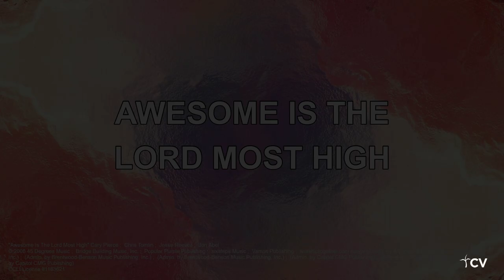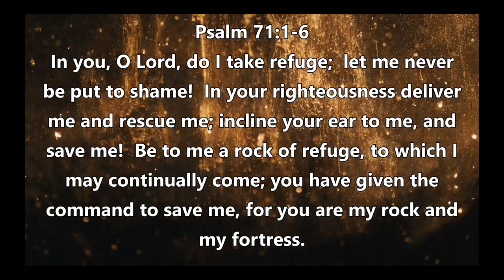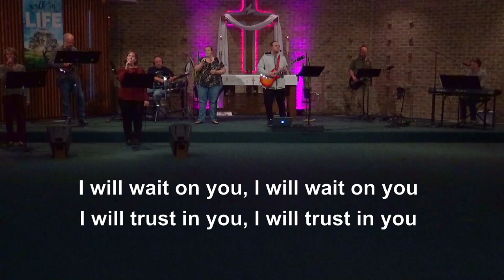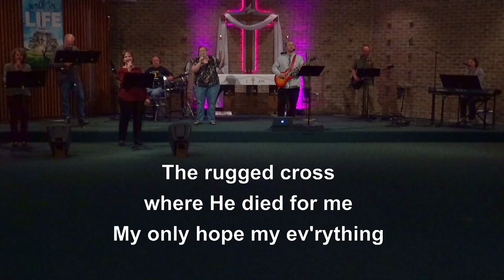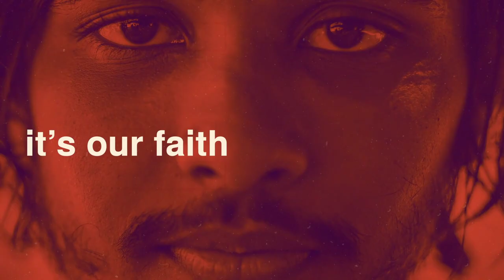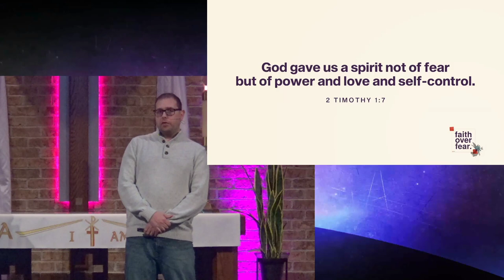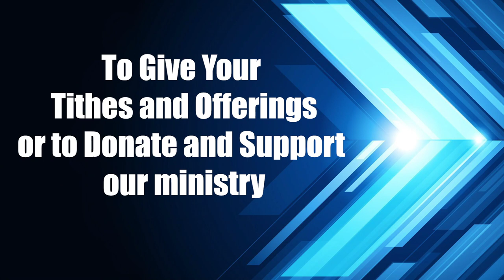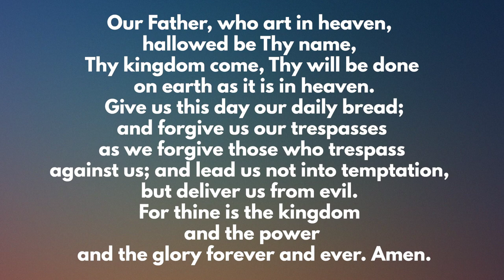Faith Not Fear | Word of Life Church Naperville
Thank you for worshiping with us at Word of Life Church in Naperville IL.
For more information about us and our ministry in the community and for information about our services, please visit us @

If you enjoyed what you see and hear from us in our ministry; please Subscribe, comment, like and share with someone that you know would appreciate this message or need encouragement and inspiration in their life.

To give Tithes, Offering, Donate or Support you can do that on our
or text the amount (such as 10) to (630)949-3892 and follow the prompts to set up your giving for easy, simple and secure future giving.

Over the Phone Giving: Call and let the operator know you want to give to 'Word of Life Lutheran Church in Naperville IL at 879 Tudor Drive 60563

Thank you for all of your generosity and for worshiping with us today!